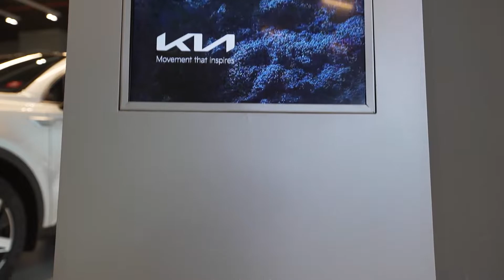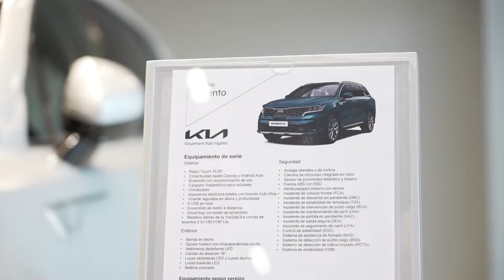Nueva identidad de marca en Mall Plaza Norte｜MovimientoQueInspira｜KiaChile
Continuamos con la renovación de nuestros locales a lo largo de país. Esta vez es el turno de Indumotora One - Mall Plaza Norte - Santiago.

En esta línea nuestros locales buscan entregar una experiencia única y de excelencia a quiénes ingresen al salón. Que nuestros clientes sientan y experimenten, a través de nuestra nueva identidad, esta gran transformación que está ocurriendo a nivel mundial.